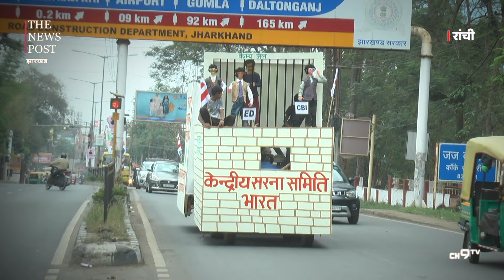आचार सहिंता उल्लंघन मामले में JMM के हुए तेवर तल्ख, कहा- क्या आदिवासी अब अपना आक्रोश भी ना दिखाए?